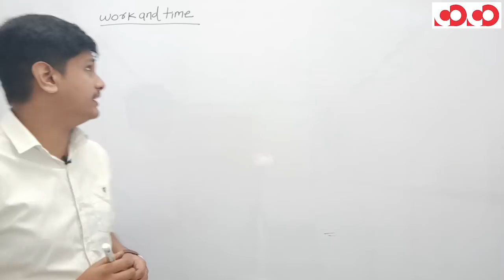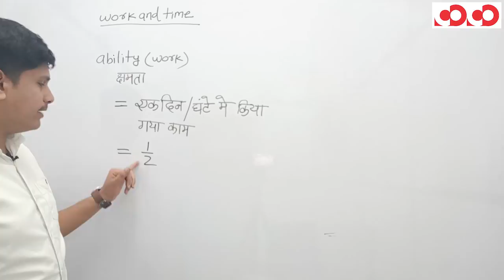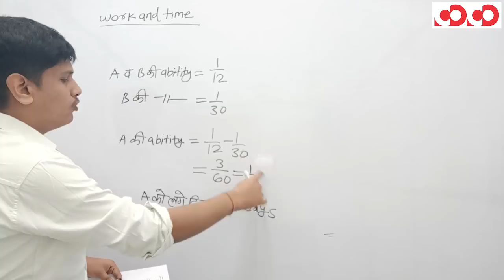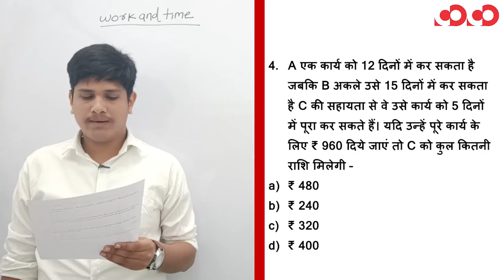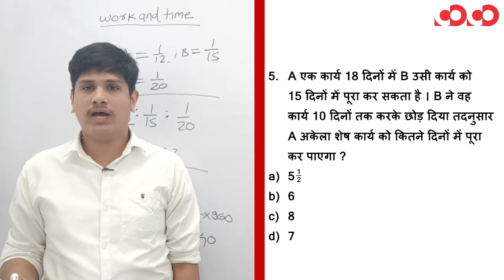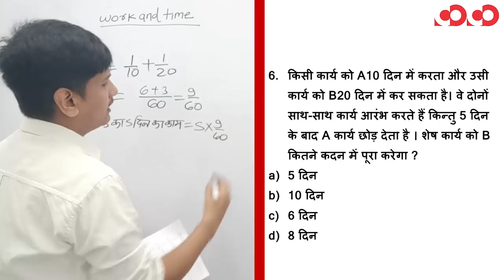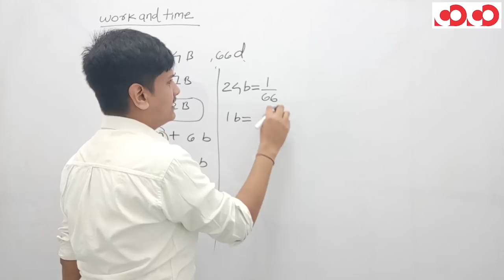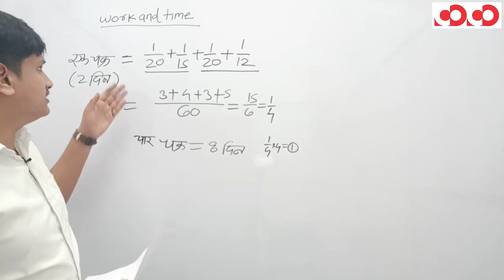CSAT || Work & Time || Part - 4 || FTR-2 || MCQs